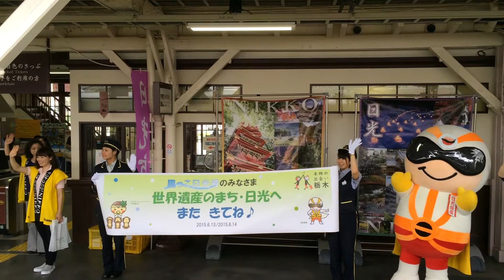2015.6.14 風っこ日光 日光駅発車